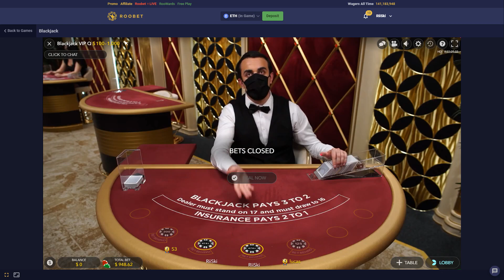BIG Blackjack LIVE Bets ($1,000+)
If you want access to free Roowards you can Use Code 'RiiSki'
Here is a WILD yet fun as Video of me playing Blackjack over on Roobet.com!